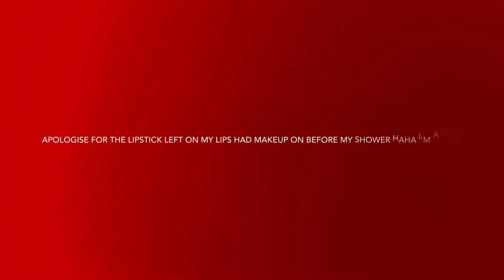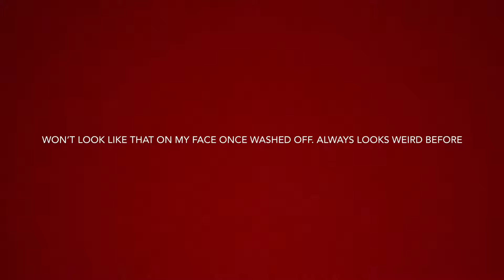TESTING SKINNY TAN DARK CHOCOLATE WHIP TAN ** IM IN LOVE **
Hi spinehbodehs!!

I loved how this tan looked after I washed it off!!

How it lasted - okay so it looked amazing for about 4/5 days then started to fade. Didn’t go as patchy as other tans when they start to come off which is good!! I love this tan and how dark it was. Definitely will be my go to tan!!

Snap - emmac6632

Ily x